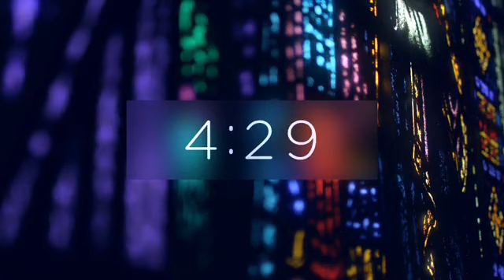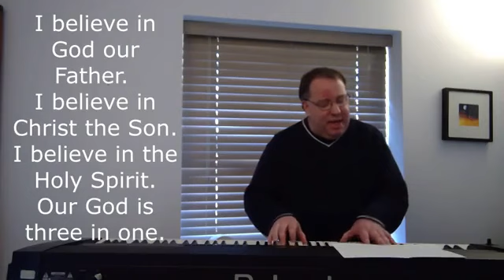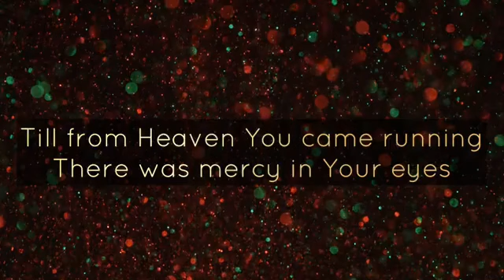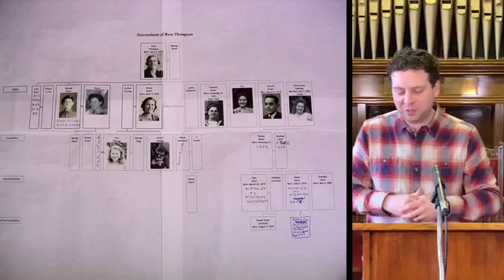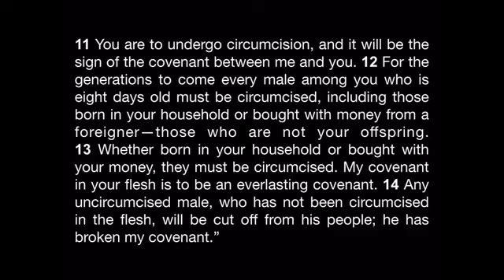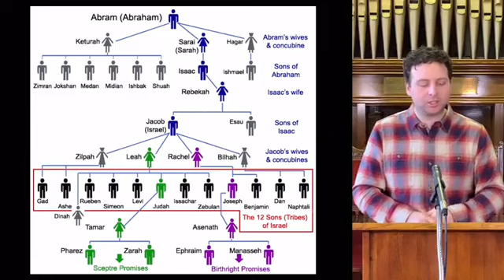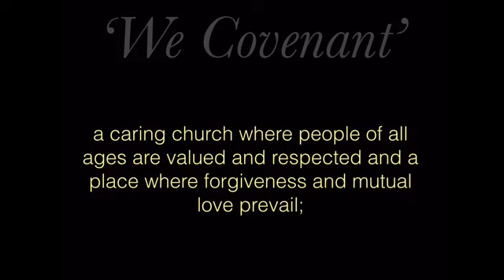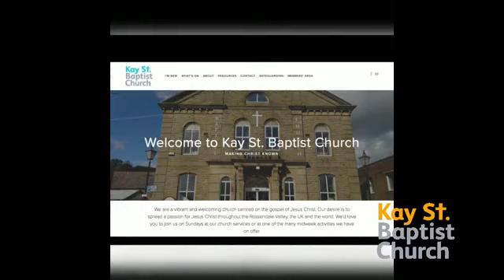Sunday Service 31st January